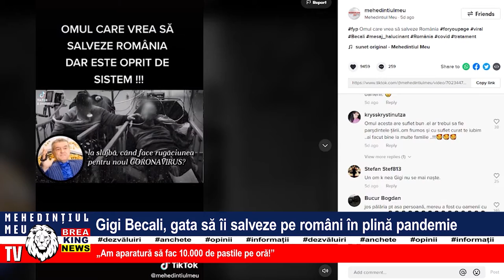GIGI BECALI, GATA SĂ ÎI SALVEZE PE ROMÂNI ÎN PLINĂ PANDEMIE